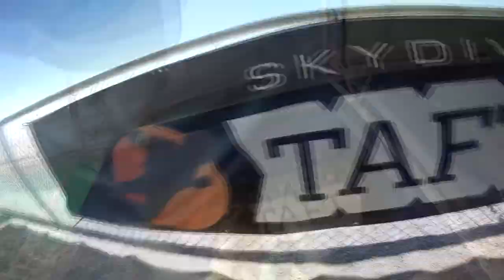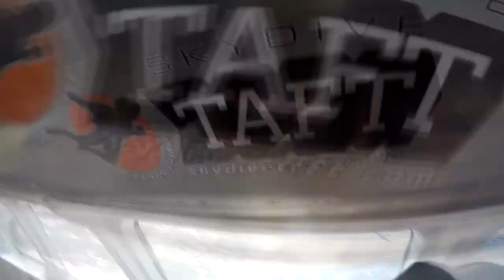Fareshte Evani Skydive Taft.